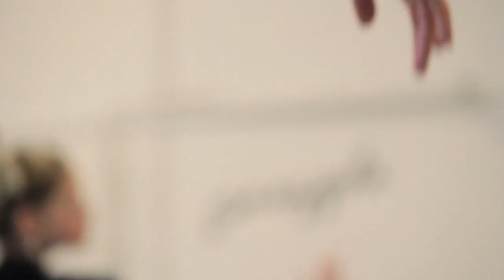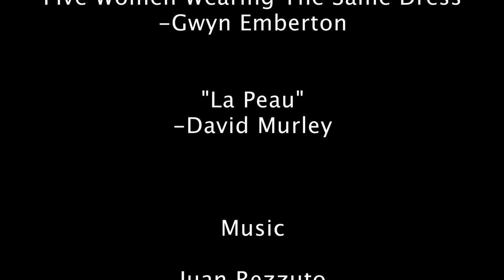Making of Video MurleyDance 2013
MurleyDance prepare for the Edinburgh Festival Fringe 2013 at Fringe Venue 231, Greenside.  Rehearsing at Sadler's Wells and Pineapple Studios in London, MurleyDance let the cameras in for you to see the work behind the scenes.